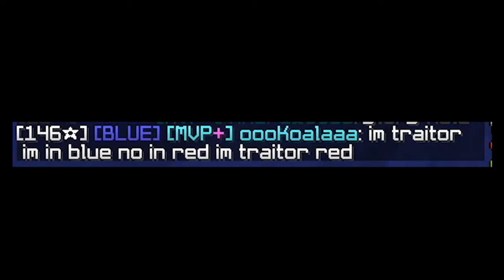random bedwars moments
Some random funny moments that happened while playing bedwars on the Hypixel Network.